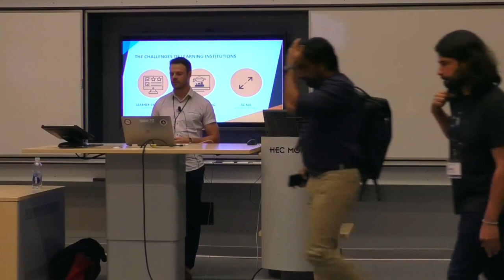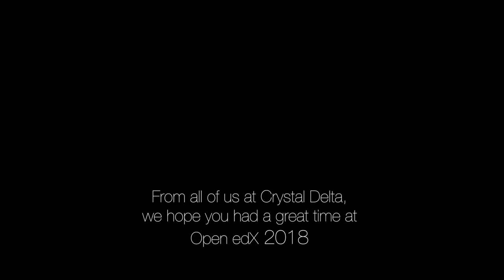Crystal Delta Xenops Breakout Session at Open edX 2018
A recording from the Open edX 2018 conference held in Montreal, Canada; Where our CTO David Mackenzie shared our journey on "How We Built a Comprehensive Online University" for one of Australia's largest universities.

Xenops is a customised deployment of Open edX developed and serviced by Crystal Delta. More information on Xenops can be found

Crystal Delta is a products focused software engineering company headquartered in Melbourne, Australia, with a large stake in EdTech. More info our EdTech offerings can be found

NOTE: The conference videographer did not configure white balance prior to recording. The auto white balance f